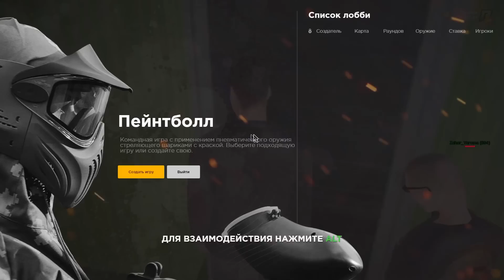Паша Пэл готовит МЕСТЬ - 44 часть + эксклюзив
Тогда мы никогда не потеряемся..